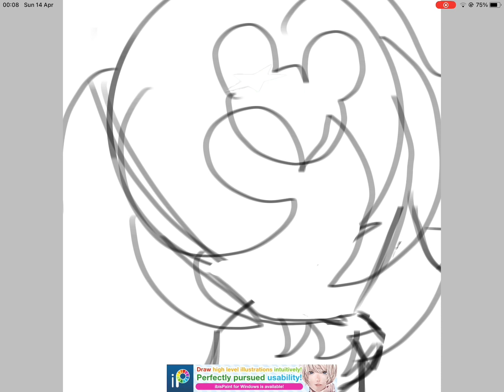Oc drawing :D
This took 2 hours :,)originalcharacter oc Daisy daisy:D